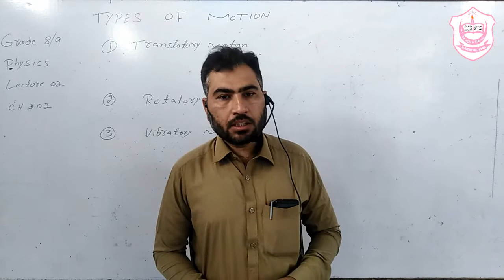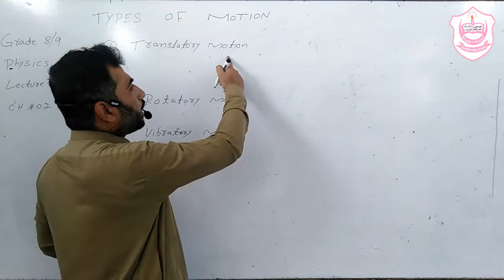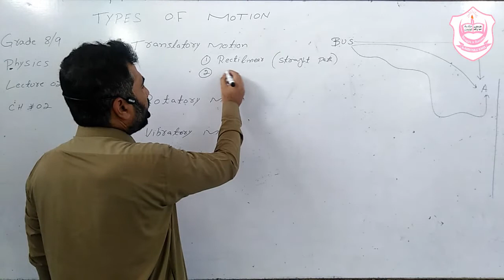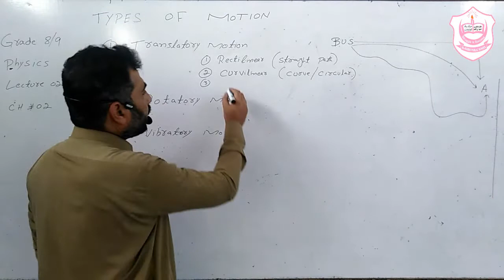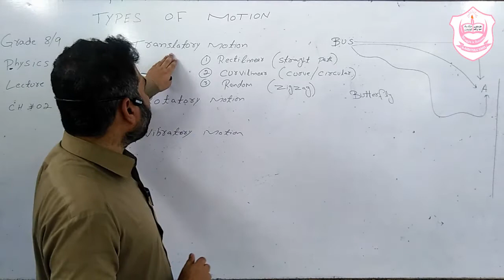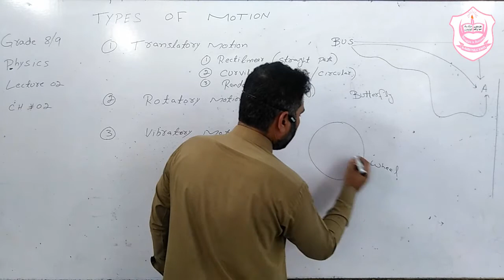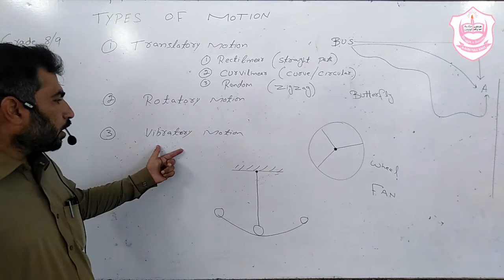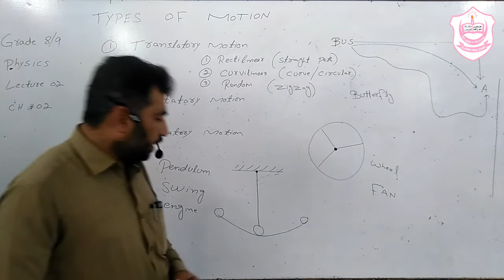Types of motion ,physics Class 9th